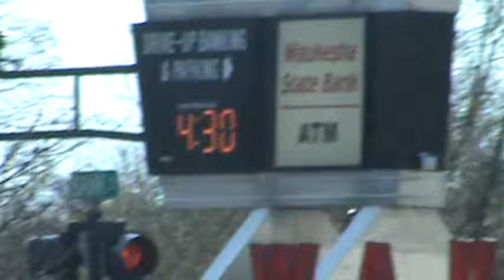87°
It feels so good outside today.
4/30/2013